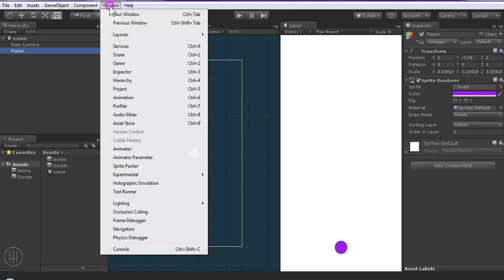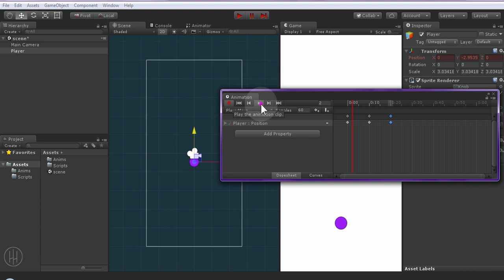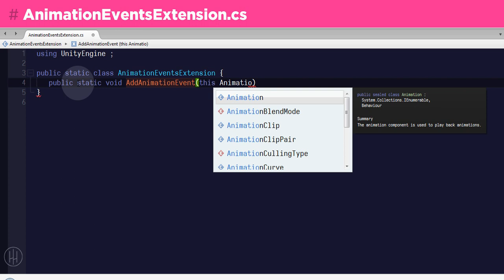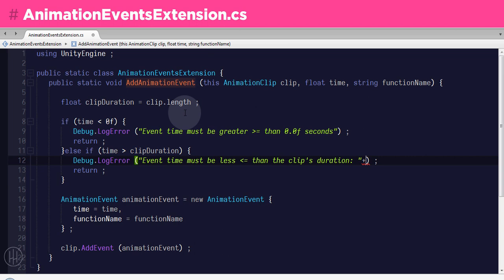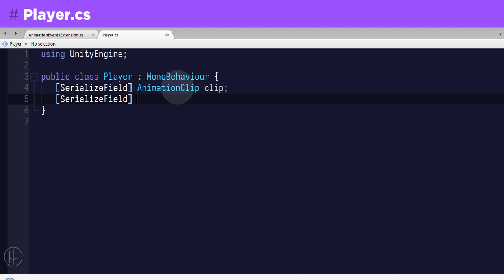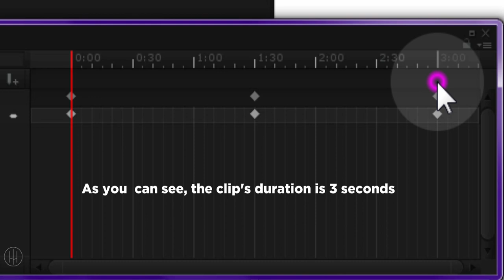Unity - Animation Events⚡ in C#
A better way to add animation events through script instead of the old ugly fashion from the editor.